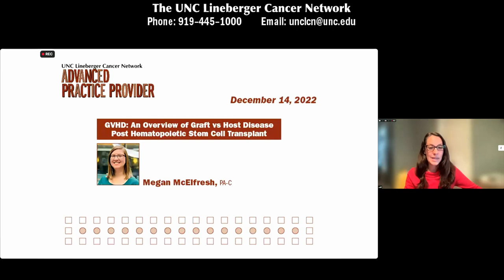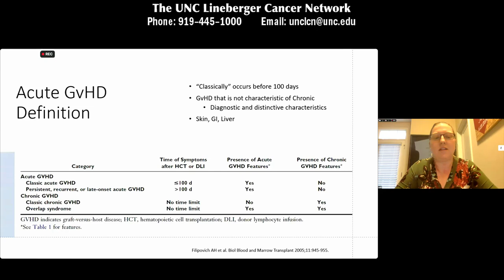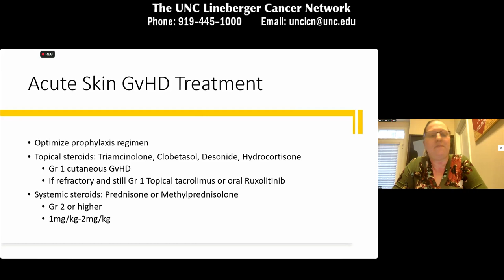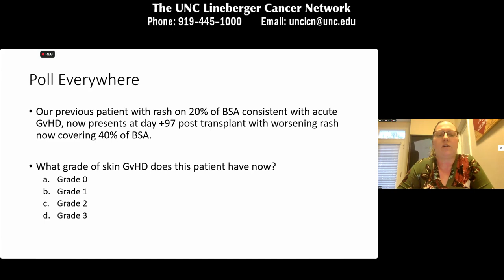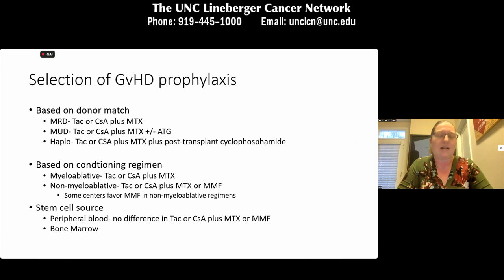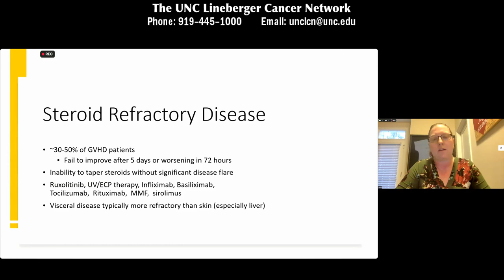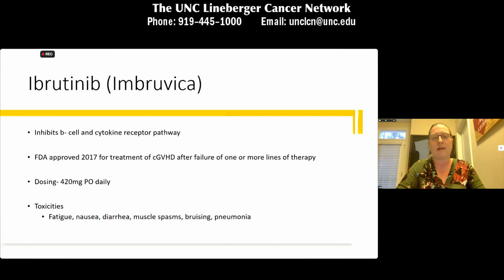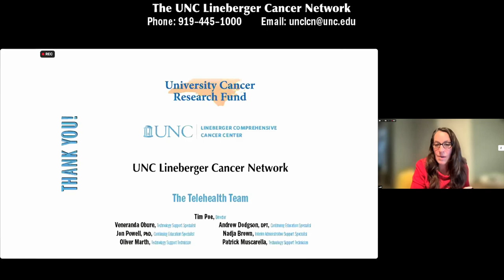GVHD: An Overview of Graft vs Host Disease Post Hematopoietic Stem Cell - M. McElfresh - 20221214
GVHD: An Overview of Graft vs Host Disease Post Hematopoietic Stem Cell Transplant.

Megan McElfresh, PA-C, will provide an overview of the pathophysiology, diagnosis, prevention, and treatment of graft vs host disease post hematopoietic stem cell transplant.